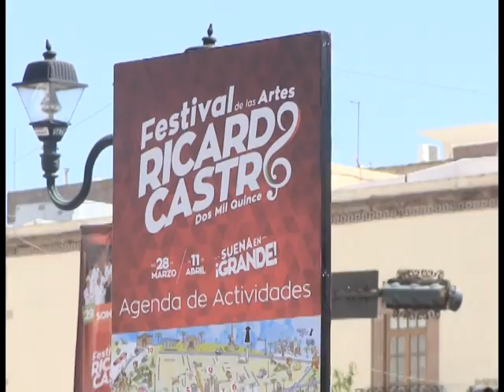Semana Mayor, al 70% de ocupación hotelera: Elisa Haro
Durante la Semana Mayor se reportó una ocupación hotelera del 70 por ciento, en donde incluso los hoteles del centro histórico durante el fin de semana alcanzaron un lleno total, lo que significa un incremento del 10 por ciento más al año pasado, afirmó la directora de Promoción Turística, Elisa Haro Ruiz. Por su parte, el director del Instituto Municipal del Arte y la Cultura (IMAC), Lauro Arce Gallegos, aseguró que a ocho días del Festival de las Artes se tienen más de 60 mil asistentes en los diferentes eventos actividades artísticas y culturales.